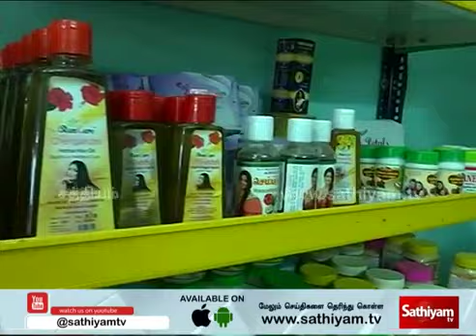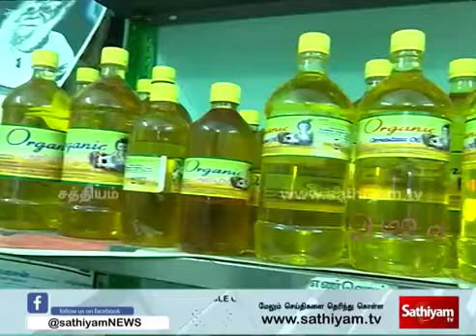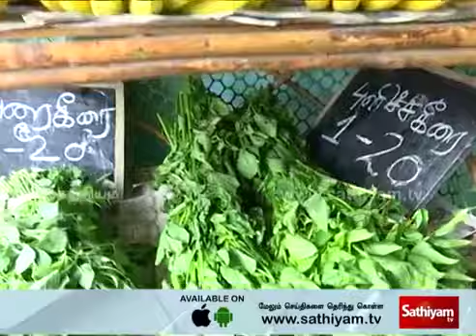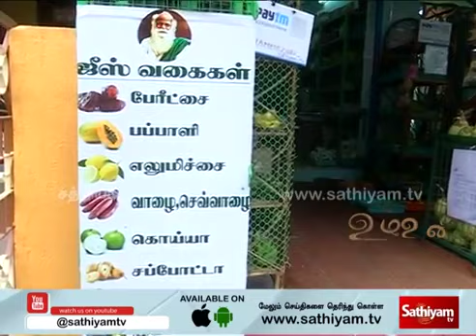Organic farmer mr.sakthivel speech(3)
Periyar thottam,pakkam